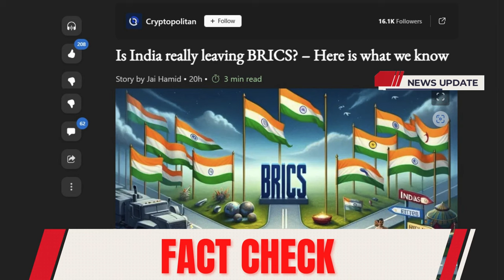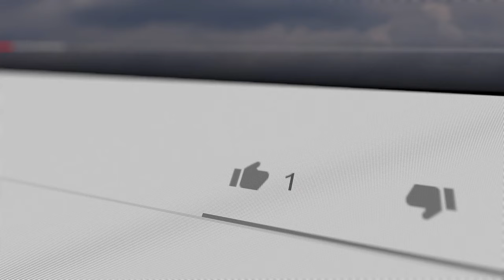🛑 BREAKING! ANGRY INDIA is really leaving BRICS!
India's BRICS Dilemma: Navigating Global Alliances and Economic Shifts

Description:
In this in-depth analysis, we explore the swirling rumors and strategic moves behind India's speculated reconsideration of its position within the BRICS bloc, a collective aimed at fostering economic cooperation among emerging economies. Amidst growing geopolitical unrest and shifting global power dynamics, India's potential pivot towards Western alliances represents a significant realignment that could redefine international relations. This video delves into the intricate web of diplomacy, economic strategies, and the quest for strategic autonomy that underpins India's actions. From complex oil transactions with Russia to fostering ties with Western nations, we examine the multifaceted challenges and opportunities that India faces on this geopolitical chessboard.

We also provide insights into the economic implications of India's maneuvers, including its impact on global economic cooperation, the quest for a multipolar world, and the challenges of maintaining strategic autonomy in a rapidly changing landscape. With expert analysis and commentary, this video is a must-watch for anyone interested in the future of international relations, economic strategies, and the evolving dynamics within the BRICS bloc.

Timestamps:
0:00 Introduction to India's Geopolitical Strategy
2:45 The BRICS Dilemma and Global Power Shifts
5:30 India's Economic Strategy and Growth Forecasts
8:15 The Diplomatic Tightrope: Navigating Between BRICS and the West
11:00 The Future of International Relations and Global Alliances
13:45 Conclusion and Call to Action

Your support helps us bring more content like this to the forefront of discussions.

CHECK OUT THESE VIDEOS SHOWING ON YOUR SCREEN RIGHT NOW, AND I WILL SEE YOU ON THE OTHER SIDE.